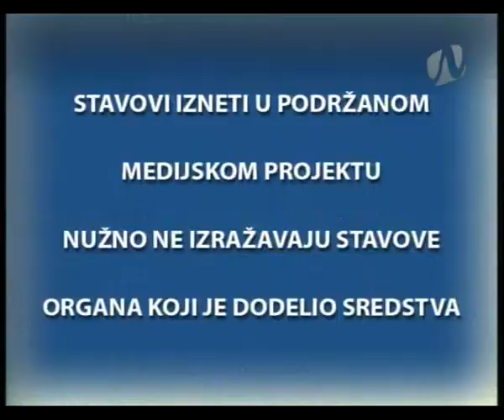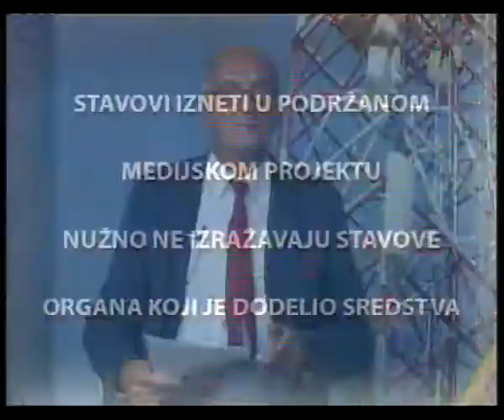Leksikon zdravlja, 01.09.2018. - Anesteziologija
tema: Međunarodni simpozijum anesteziologa
sagovornici: Tomas Besindžer, Rade Mitić i Ivan Veličković

Sadržaj sufinansiran od strane Grada Leskovca - 2018.